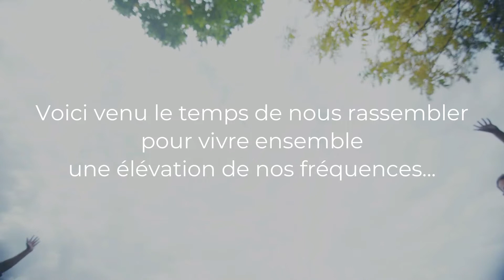Congrès de L'Écologie Relationnelle du 23 au 1 Oct 2022 , inscrivez-vous gratuitement ci-dessous !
Inscrivez-vous gratuitement au Congrès CONNEXIONS et découvrez toutes ces pépites :
retrouvez KEA Music avec un thème qui nous tiens à coeur :

" Une voix pour porter son message d'amour ! " le 25 Sept à 20H